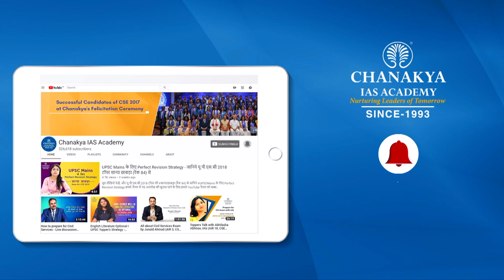UPSC 2018 Topper Amritpal Kaur, IAS Rank 44 | Mock Interview | English Medium | Chanakya IAS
Amritpal Kaur Attended UPSC Mock Interview at Chanakya IAS Academy experts Panel in English Medium. Amritpal Kaur secured All India Rank (AIR) 44 and emerged as the IAS Topper In UPSC Civil Service Exam (CSE) Result 2018. Mock interviews help in pointing our strength and weakness in an interview process so that you can improve in the actual interview. The interviews being uploaded here are real interviews and not scripted.

We heartily congratulate Amritpal Kaur on this great achievement and wish him all the very best for his future success.